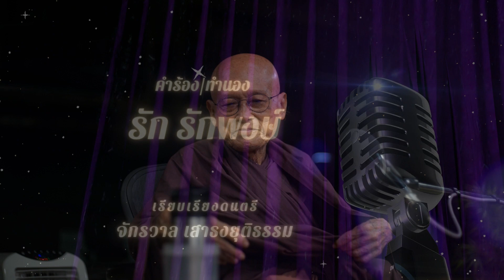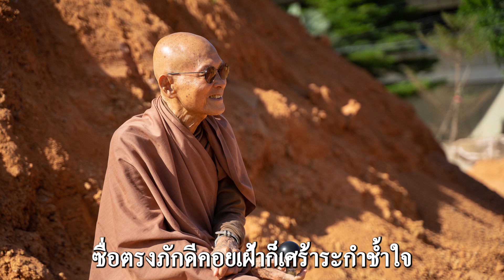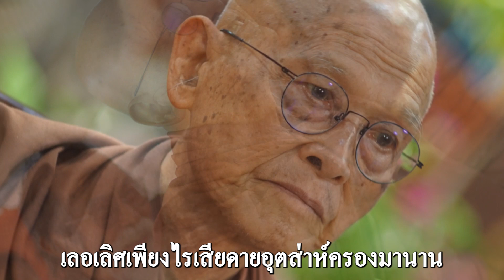เพลงผู้ครองรัก Karaoke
เพลงผู้ครองรัก
คำร้อง. รัก รักพงษ์
ทำนอง. รัก รักพงษ์
ขับร้อง. แอ๊ค โชคชัย, ผิงผิง สรวีย์
เรียบเรียงดนตรี. จักรวาล เสาธงยุติธรรม
ขอรักเขาชั่วฟ้าดินสลาย
ยั่งยืนคล้ายดังเมฆ ลอยฟ่องอยู่ครองคู่ฟ้า
ครองมั่นประทับอุรา
ครองดั่งจันทรา ครองฟ้าราตรี
ขอรักเขาเช่นผู้เป็นทาสแพ้
ซื่อตรงแม้จะถูก นายหวดโบยไม่หลีกลี้
ยอมมอบใจและร่างพลี
นายไม่ปรานีแม้ชีพจะป่นก็ทนเอา
ปวดในดวงใจเพราะบาป
สาปใจข้าไว้เคียงเจ้า
ข้ารู้ว่าตนเพ้อใจไปเปล่า
ซื่อตรงภักดีคอยเฝ้าก็เศร้าระกำช้ำใจ
แม้รู้เขาไม่รักเราอีกแล้ว
ซึ่งไม่แคล้วครองเศร้าก็จักชูรักเทิดไว้
คุณค่าความรักจากใจ
เลอเลิศเพียงไรเสียดายอุตส่าห์ครองมานาน
ครูรัก รักพงษ์ แต่ง “ผู้ครองรัก” เสร็จเมื่อ ๒๕ มิ.ย. ๒๔๙๙
โดยมีคุณนริศ อารีย์ ขับร้องอัดแผ่นเสียงตราอัศวิน เป็นคนแรก